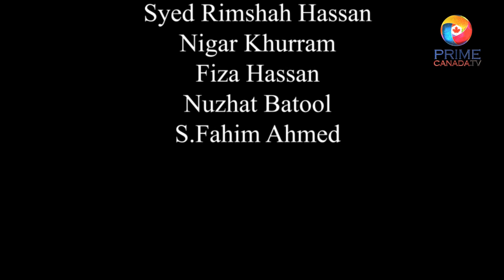Agenda Pakistan || Zulfiqar Ali Bhutto || 5 January 2020 || Prime Canada TV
Program :
Agenda Pakistan
Host :
Arshia Afzal
Guest :
Iftikhar Mirza
Zulfiqar Ali Bhutto
30 December 2020
Prime Canada TV